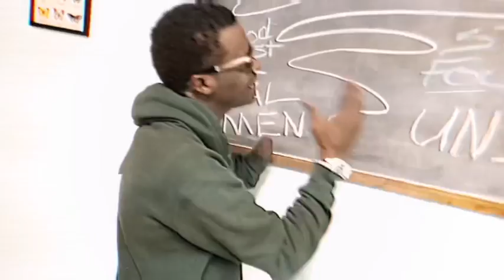KINGTALK DIRTZIRE x KING MIKE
This is the kind of music the world needs to hear 💯